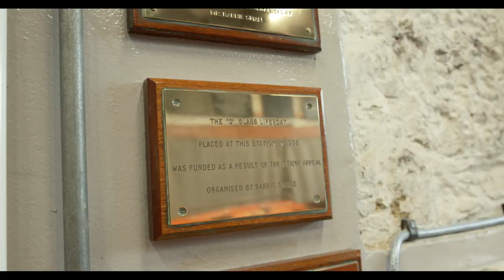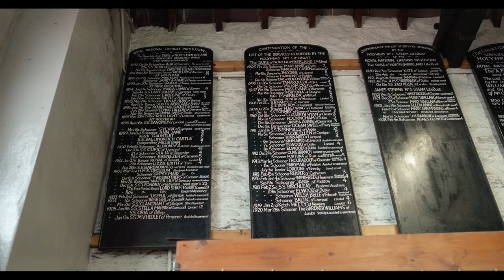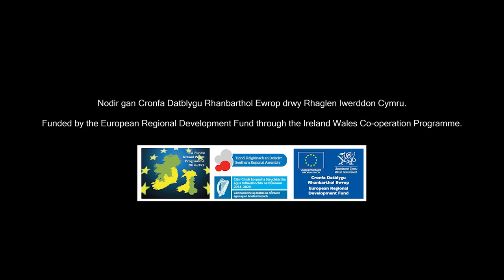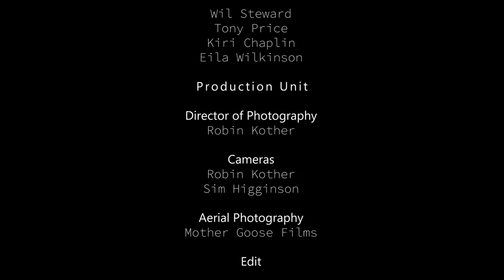Porthladdoedd, ddoe a heddiw: Caergybi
In this film, we look at Holyhead and how the community is connected and intertwined with the ferry route that serves this Welsh port town. To get to know the landscape and the history, we hear from the people in the know. We meet up with five local characters, park warden and runner Wil, local historian Gareth, sea kayaker Eila, and RNLI legends Tony and Kiri. We hear of their passion for the heritage and how their love for the place they call home is shaping the future.

Produced by Mother Goose Films. Commissioned by Aberystwyth University as part of the Ports, Past and Present project. Funded by the European Regional Development Fund through the Ireland Wales Co-operation Programme.

Cynhyrchwyd gan Mother Goose Films. Comisiynwyd gan Brifysgol Aberystwyth fel rhan o brosiect Porthladdoedd, Ddoe a Heddiw. Ariannwyd gan Gronfa Datblygu Rhanbarthol.